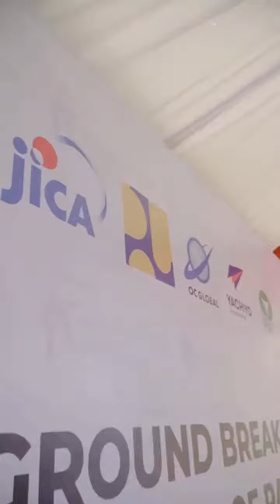20 Juli 2022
Jembatan IV Palu yang baru nantinya akan membentang sejauh 250 meter dan ditargetkan selesai sebelum 30 Juni 2024.

Alhamdulillah setelah melalui proses panjang, jembatan yang dibangun oleh JICA (Japan International Cooperation Agency) ini pembangunannya telah dimulai secara resmi, hari ini.

Pemerintah Kota Palu berterima kasih kepada semua pihak yang telah membantu sehingga proses pembangunan jembatan yang telah lama dinanti warga ini bisa dilakukan.